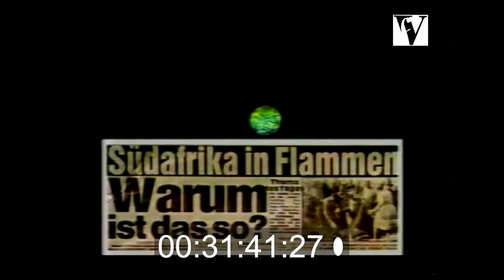1980s, South Africa, propaganda, misinformation, Apartheid, racism, politics, government, tourism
From the Villon Films Archive collections. Extract. Full duration: 19mins To order the full film or clips in high/lo-res or to find out more
We offer films and photography licensing for Film&TV, musuems, galleries, education, and heritage organisations.

South African government propaganda film of the apartheid era. A South African government response to criticism of its policies, via promotion of its tourism and industry.